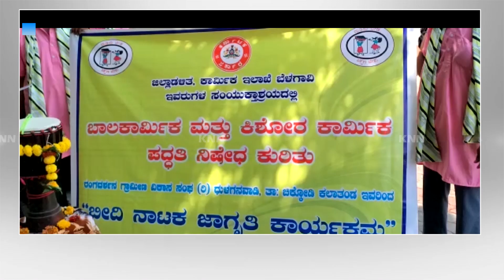Child Labor Awareness Rally Held In Belgaum DC MG Hiremath Flagged Program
ಬಾಲ ಕಾರ್ಮಿಕ ಪದ್ದತಿ ವಿರೋಧಿಸಿ ಬೀದಿ ನಾಟಕ.!
ಬೆಳಗಾವಿ ಜಿಲ್ಲಾಡಳಿತ ಹಾಗೂ ಕಾರ್ಮಿಕ ಸಂಯುಕ್ತಾಶ್ರಮದಲ್ಲಿ ಬೀದಿ ನಾಟಕ
ಬಾಲ ಕಾರ್ಮಿಕ ಮತ್ತು ಕಿಶೋರ ಕಾರ್ಮಿಕ ನಿಷೇಧ ಕುರಿತು ಜಾಗೃತಿ
ಜಿಲ್ಲಾಧಿಕಾರಿ ಹಸ್ತದಿಂದ ಬೀದಿ ನಾಟಕ ಕಾರ್ಯಕ್ರಮದ ಉದ್ಘಾಟನೆ
ಬೆಳಗಾವಿ ಉಪ ಕಾರ್ಮಿಕ ಆಯುಕ್ತ ವೆಂಕಟೇಶ ಸಿಂಧಿಹಟ್ಟಿ ಉಪಸ್ಥಿತಿ
ಜಿಲ್ಲಾಧಿಕಾರಿ ಆವರಣದಲ್ಲಿ ನಡೆದ ಉದ್ಘಾಟನಾ ಕಾರ್ಯಕ್ರಮ
ತಮ್ಮ ಅಭಿಪ್ರಾಯ ವ್ಯಕ್ತ ಪಡಿಸಿದ ಜಿಲ್ಲಾಧಿಕಾರಿ ಎಂ.ಜಿ.ಹಿರೇಮಠ